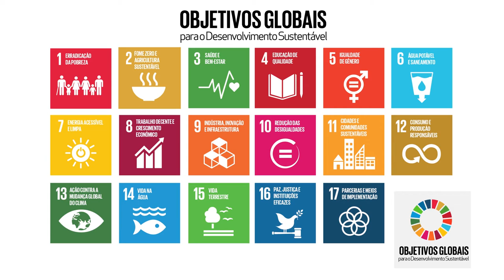Objetivo #05: igualdade de gênero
Você sabia que uma das formas mais eficazes de desenvolver sua cidade, estado ou país é empoderando meninas e mulheres? Você conhece ações que trabalhem neste sentido?

Há um ano, todos os países concordaram com um conjunto de ObjetivosGlobais que promovem profundas transformações em nossa sociedade. São os chamados Objetivos de Desenvolvimento Sustentável, ou ODS.

O ODS número cinco busca alcançar a igualdade de gênero e empoderar todas as mulheres e meninas, até o prazo de 2030, com o trabalho começando desde já! e acompanhe o que está sendo feito

Até a semana que vem, nossos canais divulgarão vídeos sobre cada um dos ODS, para que você possa cobrar melhorias, e igualmente contribuir com ações por um mundo com mais desenvolvimento sustentável.

A partir do dia 19 de setembro (segunda-feira agora), líderes dos 193 Estados-membros da ONU se reúnem para falar sobre o primeiro ano dos Objetivos Globais, que começou a contar em janeiro de 2016. Acompanhe todas as reuniões